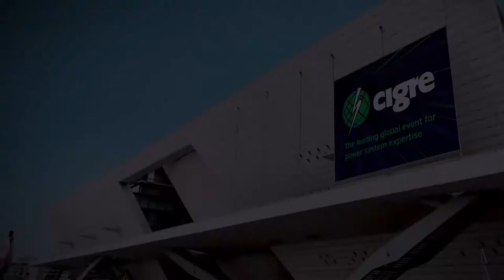CIGRE Paris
The city of light, the home of our founding and the leading global event for power system expertise.